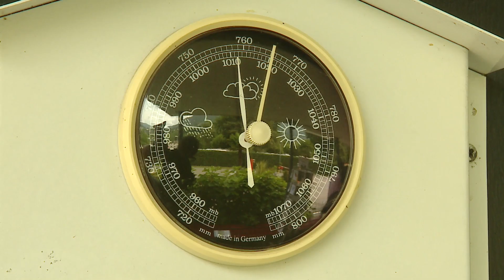Tamaro_Camping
Tessin-Tamaro Camping